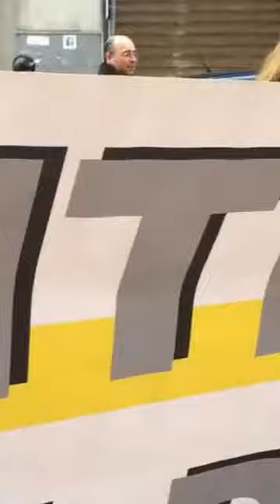Bari accoglie la ministra Madia 04 marzo 2016